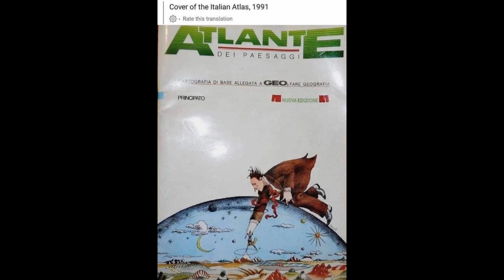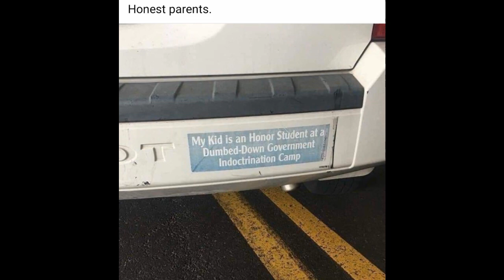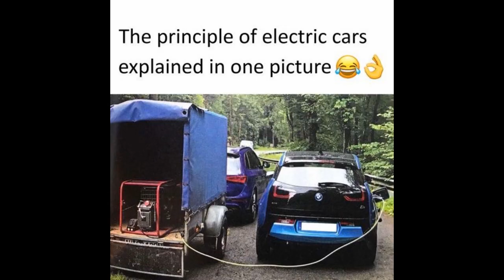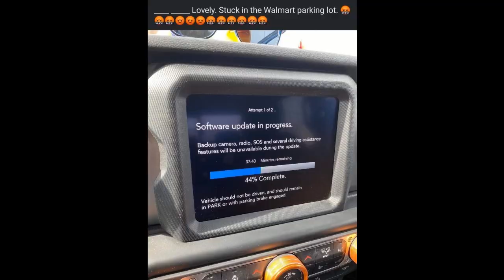Memes Oct 26, 2023